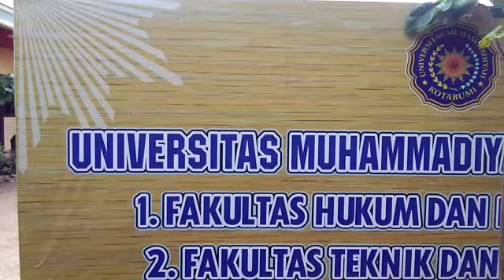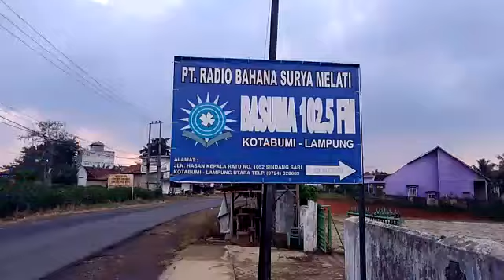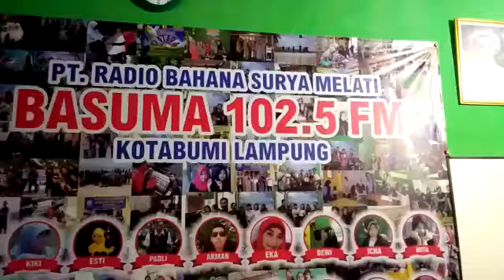UNIVERSITAS MUHAMMADIYAH KOTABUMI